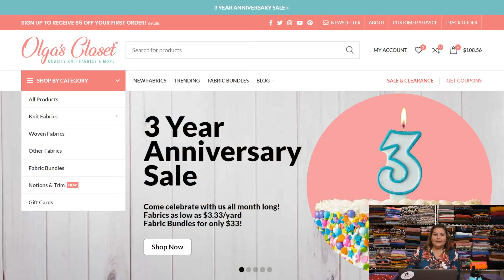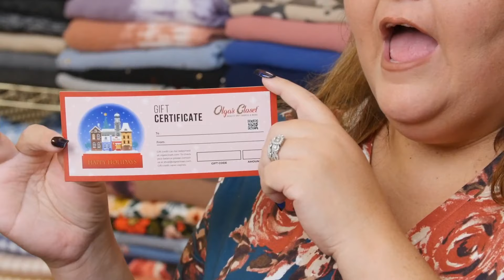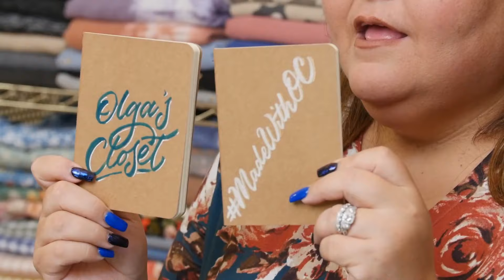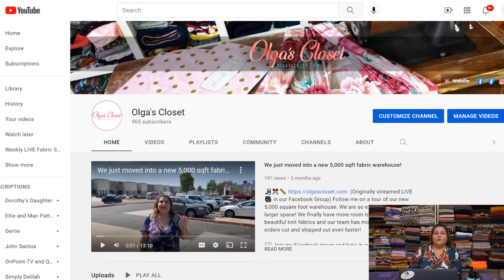Buffalo Plaid Sweater Knits & Winter Fabrics - OLGA’S CLOSET LIVE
Previously streamed on Facebook LIVE 🎥

Shop the replay until Monday 10/18/2021 @11:59pm Pacific Time

*** If you weren't invoiced for an item you claimed, the item was no longer available, and you will be placed on the waitlist. ***

You will receive an invoice within 24-48hrs. NOTE: If you are using Sezzle or store credit, please let us know so we can set up a website invoice.

SHIPPING- The current turnaround is 3-5 business days, excluding weekends and holidays.
PFRE (Padded Flat Rate Envelope): $8 for 2-5 yards (depending on fabric thickness)
MFRB (Medium Flat Rate Box): $14.00 for 6-12 yards (depending on fabric thickness)
LFRB (Large Flat Rate Box): $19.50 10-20 yards (depending on fabric thickness)

**International Orders- Shipping prices are calculated based on postal code.
SHIPPING INSURANCE- Due to the increase in lost/missing packages, shipping insurance is now required for ALL orders over $100(shipping included). There will be a $2 charge for every $100. For example, $2 on $100+ orders, $4 on $200+ orders, $6 on $300+ orders, etc). Please note that it can take up to 30 days for a lost/missing claim to be processed.

Combining Orders- We allow combining orders; however, please advise that this will change your shipping turnaround time to the most recent paid order. Please let us know if you'd like to combine it with a previous order, and we will adjust shipping accordingly!

💬 Join my Facebook group and tune in to our weekly LIVE fabric sales

✉️ Signup for my newsletter and be the first to know about all my new fabrics, sales and special discounts

🛍 Shop my huge collection of fashion knit fabrics, including: double brushed poly, French Terry, cotton lycra, rayon spandex, cotton jersey, Ponte, Liverpool, sweater knits and much more